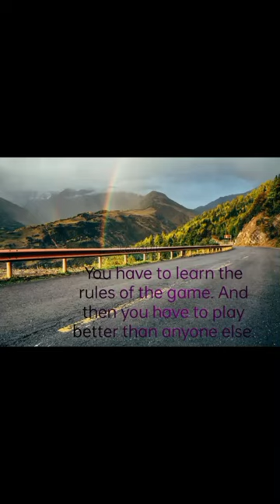# ### short video @anyone tiktok hilights seti highlight nice ##